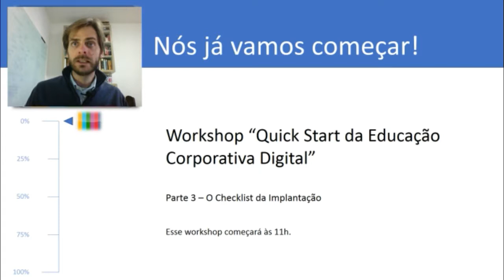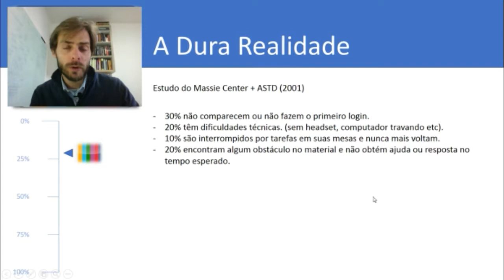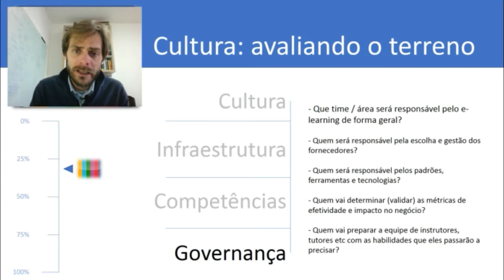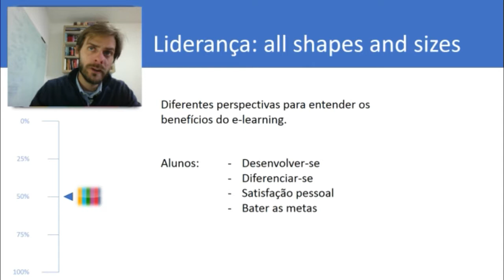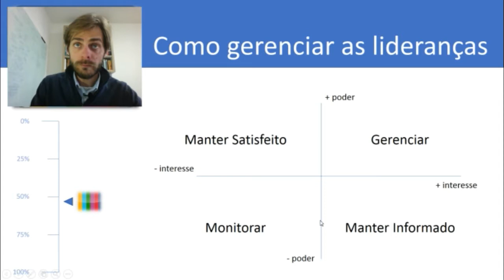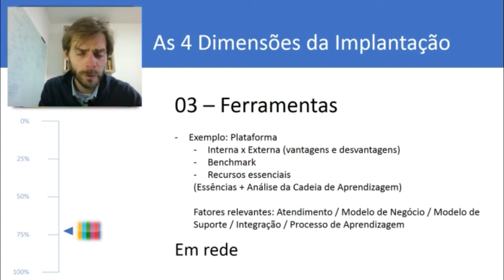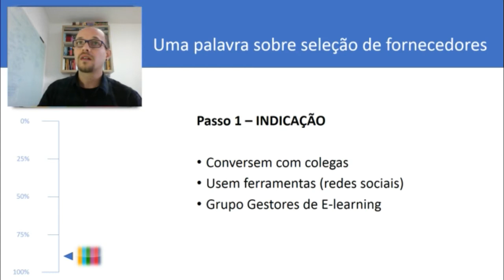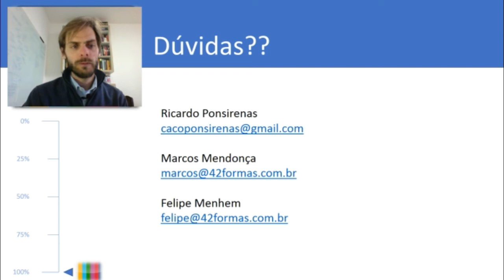Quick Start da Educação Corporativa Digital - Aula 3/3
Na última aula do workshop Quick Start da Educação Corporativa Digital, a convite da Academia Eadbox, o palestrante convidado Ricardo Ponsirenas fala sobre o checklist da implantação. Neste checklist, são discutidas as etapas necessárias para criar um projeto de educação corporativa digital aderente com os objetivos da empresa, com olho nos resultados e na escolha correta dos fornecedores.

Nós da 42formas estivemos presentes, atuando na facilitação da interação da aula ao vivo e compartilhando nossa experiência na escolha de fornecedores.